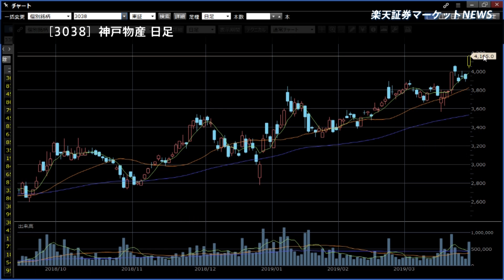楽天証券マーケットＮＥＷＳ3月28日【前引け】